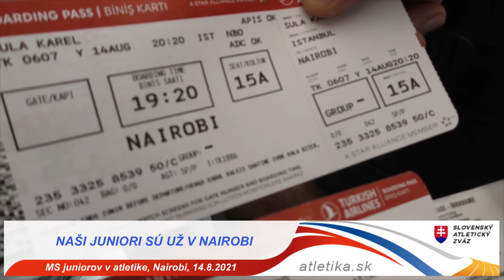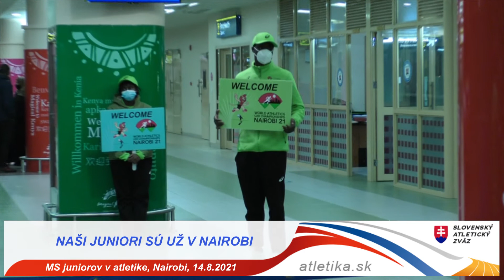MS J, presun do Nairobi, 14.8.2021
Naši juniori sa presunuli na MS do Kene...toto je prvé video, ktoré Vám ponúkame z ich presunu do Nairobi